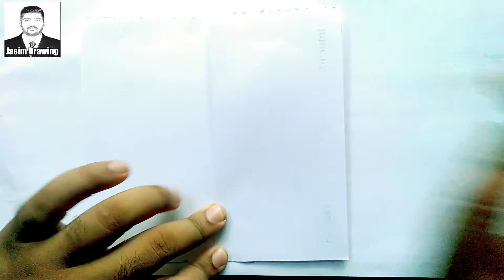Impossible (Puzzle) solve 2 minutes l Mind game impossible puzzle solve l Very easy Puzzle drawing.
Puzzle solve 2 minutes l Mind game impossible puzzle solve l Very easy Puzzle drawing.